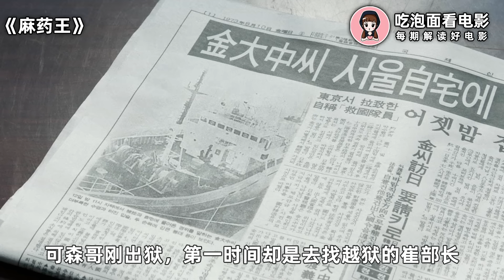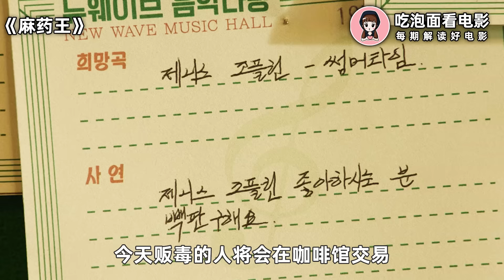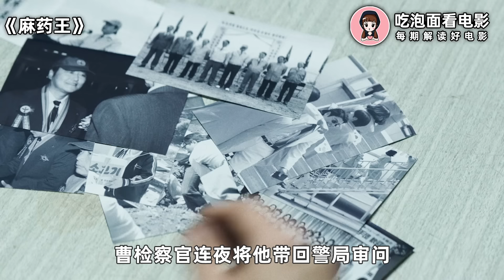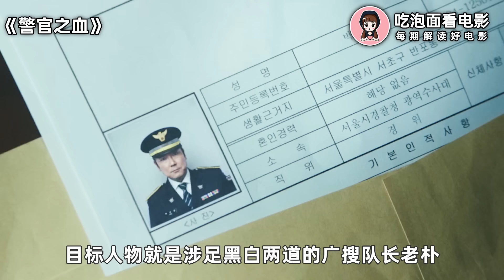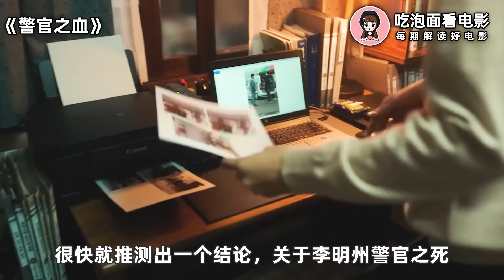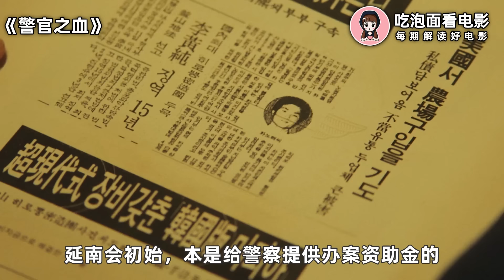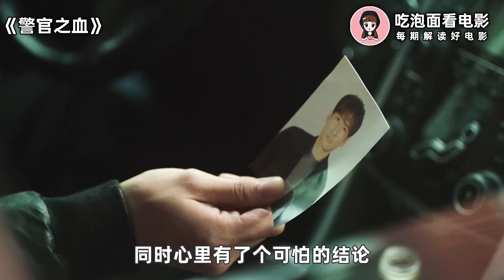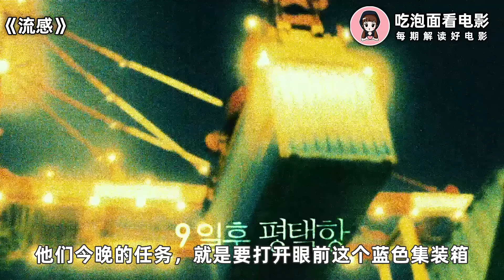这才是你惹不起的男人，杀老大，娶名媛，一跃成为全韩国最大毒枭，甚至疯狂叫嚣自己是为国争光！一口气看完韩国犯罪动作剧《麻药王》《警官之血》《流感》